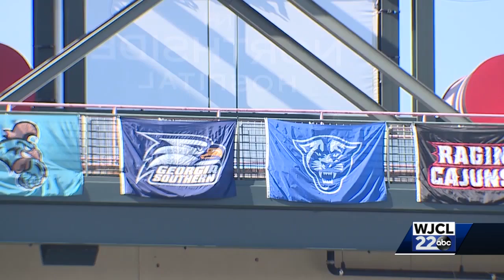Georgia Southern falls to Georgia State